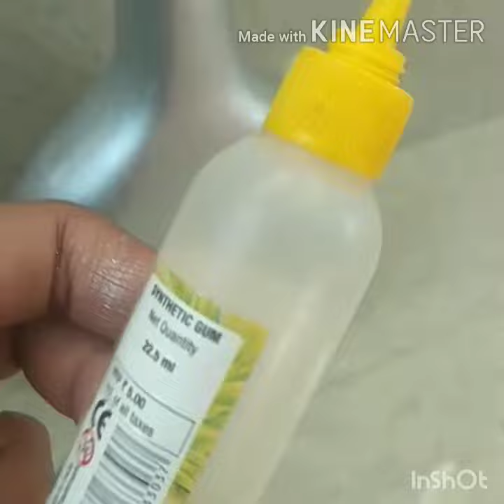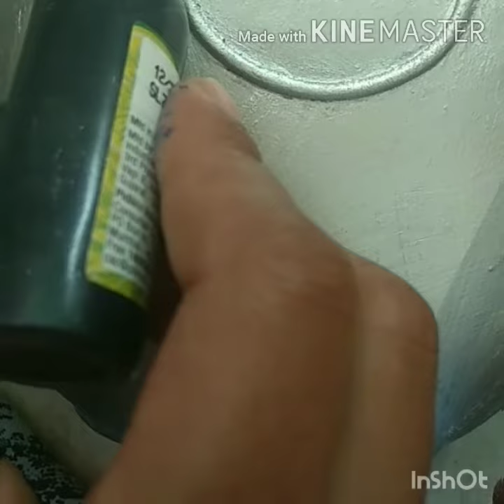BOTTLE CRAFT / BOTTLE നമുക്ക് എങ്ങനെ ഡെക്കറേറ്റ് ചെയ്യാം